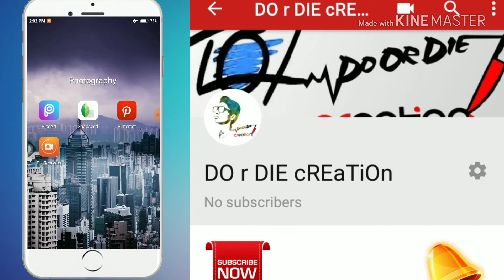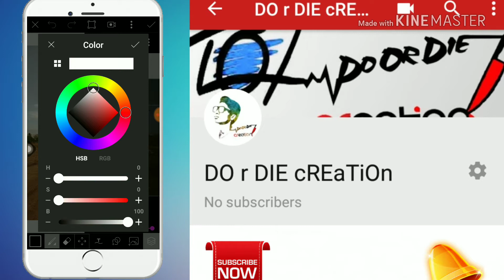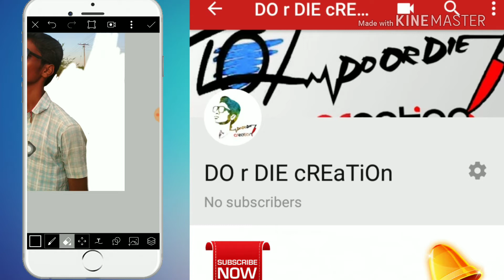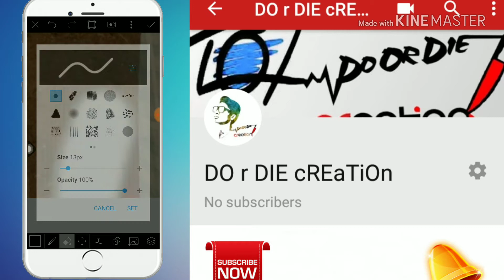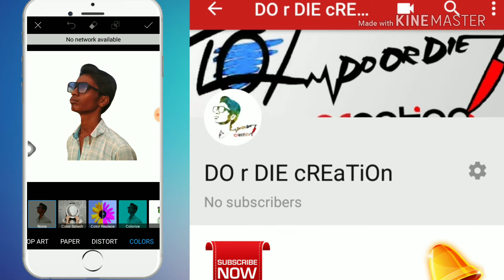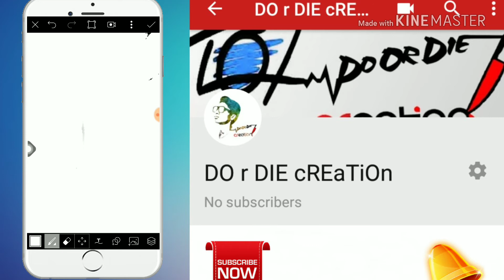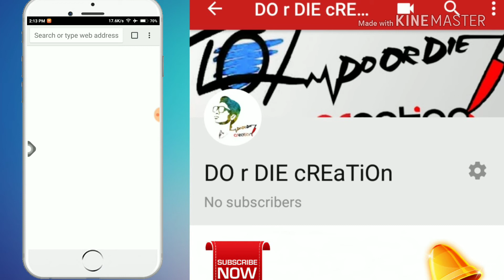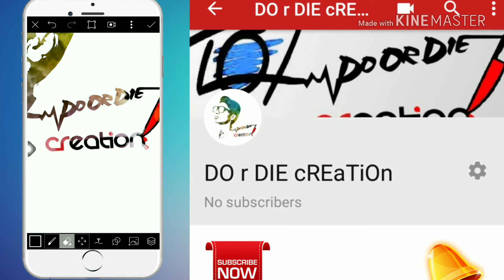How to create Photo to Logo # In Tamil ###